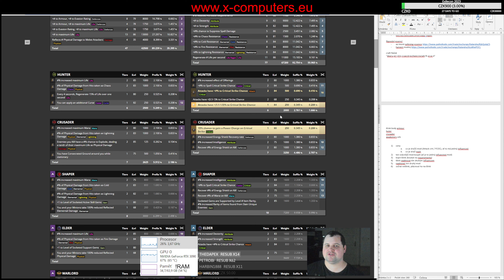Awakener's orb výjimka Item Levelu (Path of Exile 3.19) [4K, česky, Jan Prušák]